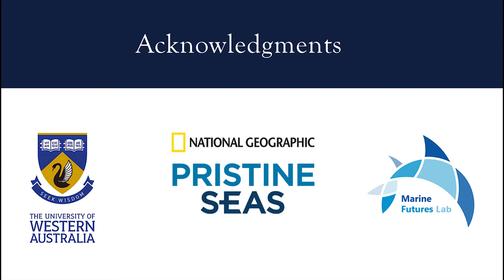Malpelo Pelagic Expedition 2018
In April-May of 2018 the marine futures lab was involved in an expedition to Malpelo Island, Colombia aboard the Undersea Hunter vessel, Argo. The expedition was led by National Geographic Pristine Seas in collaboration with Fundacion Malpelo and Parques Colombia.

The reserve area surrounding Malpelo was bustling with pelagic wildlife, with bait balls, schools of yellowfin tuna, bottlenose dolphins, large numbers of hammerhead, Galapagos and silky sharks and even whale sharks observed.